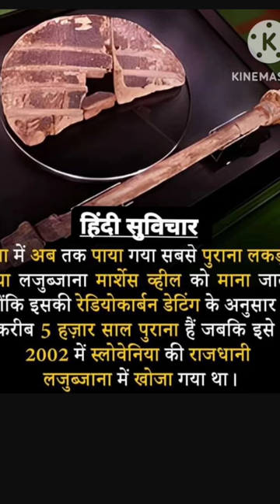duniya ka sabse purana lakadi ka pahiya lakdi ka pahiya coldest wood in the world shorts